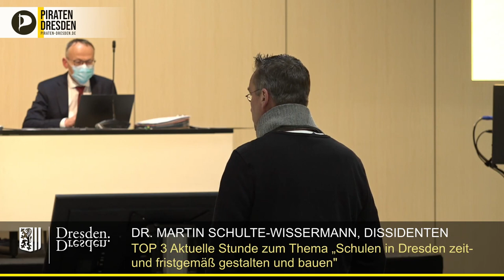Wie aktuell ist die aktuelle Stunde zum Schulbau in Dresden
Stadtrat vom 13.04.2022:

Dr. Martin Schulte-Wissermann verzichtet in der Debatte auf sein Rederecht, weil er sie weder für aktuell noch für zielführend erachtet.